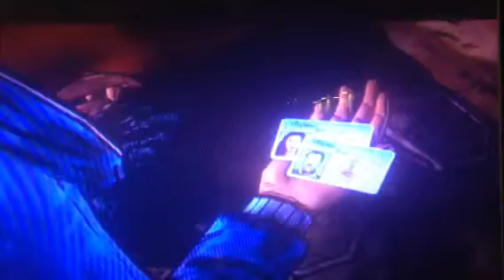Episode 4: part 27-KENNY IS MAD AT US.